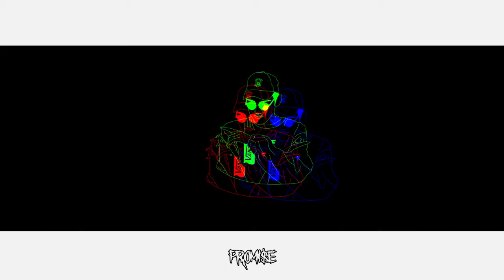SHAMPANE - PIXELLAND | ARGO Records | Рэп из Орла